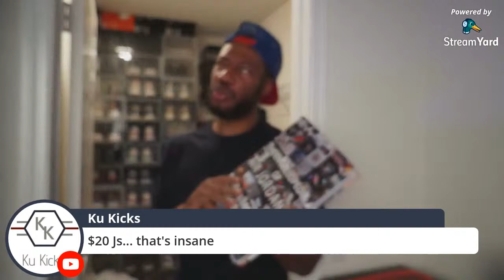Live streamed my Jordan collection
Mailing Address
Frank Nitty
11310 S Orange Blossom Trail
Suite# 351

Username: Fawhall